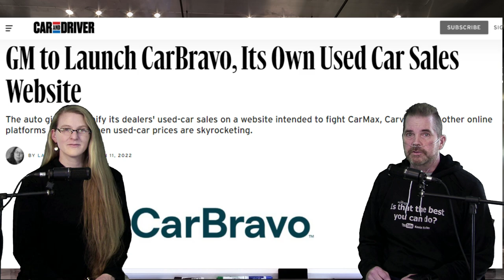Can GM's CarBravo Compete with CarMax, Carvana in Online Used Car Sales? Kevin Hunter Homework Guy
General Motors tries to catch up to Carvana and CarMax in Used Car Sales since 2021 was a record year. Can they win 2022 record sales in used cars? Are Certified Used Cars for Sale worth it? Do certified used cars cost more?

A CAR DEALER WANTS TO:
1. SELL every car for the Highest Possible Price.
3. LOAD every Car Deal full of Fees and Finance Products.
4. OFFER Lowball numbers on every Trade Vehicle.

THE HOMEWORK GUY TEAM (THG) HELPS CAR BUYERS TO:
1. BUY a Car from Dealers or Private Party Sellers at the Lowest Price.
2. PAY Cash or Finance with their own Bank or Credit Union.
3. DECLINE Dealer Fees and Finance Products.
4. TRADE / SELL their current vehicle for the Best Value.

1. What you need to know before buying a car.
2. Information you need when buying a car at a dealership.
3. Benefits of Buying a Car from a Dealership or Private Party.
4. Questions to ask at a Dealership
5. Car buying tips and tricks from the experts
6. How to Buy and Pay for a Car with Cash
7. Using Carmax, Edmunds, TrueCar, Autolist, or Kelley Blue Book for Car Pricing Info.
8. Buying a Car out of state.
9. Taking Control of the entire Car Buying Process.
10. What to do if Scammed.
11. Illegal things Car Dealers can do.
12. Understanding Dealer Financing Tricks
13. How to Avoid Dealer Scams.
14. Reactions to Sales Training conducted by Car Trainers.